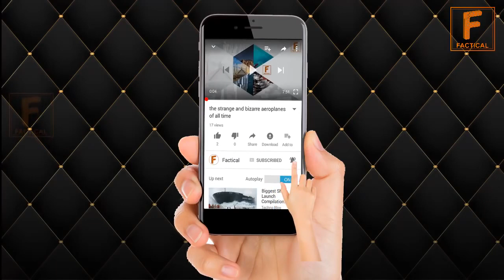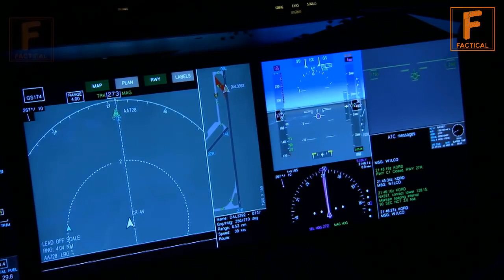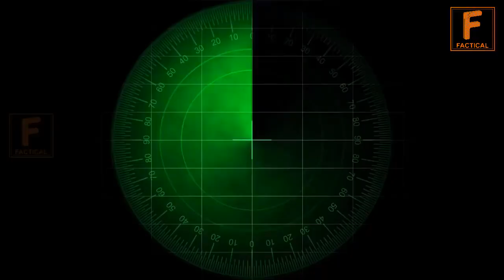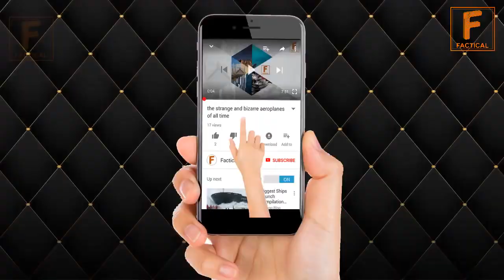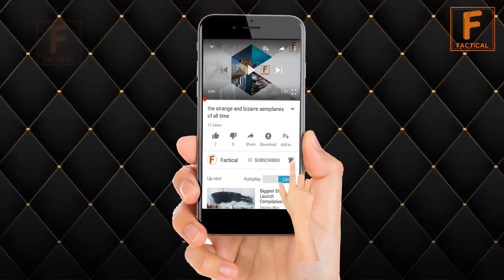The mystery of barmodha triangle now solved..lastest news updates